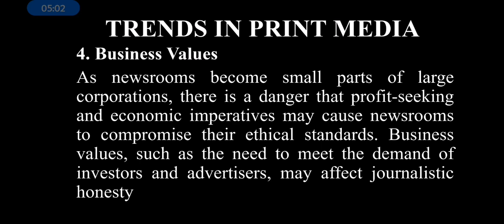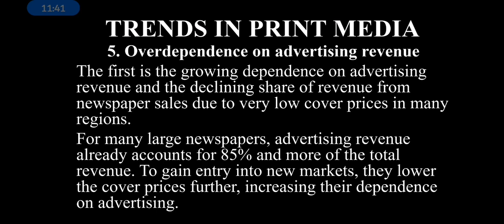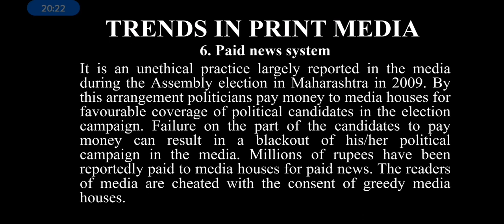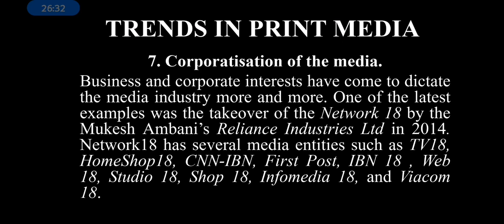Trends in Print Media, Part 2